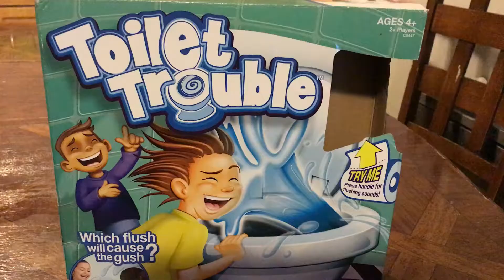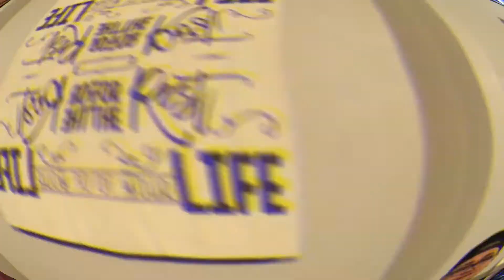Toilet Trouble Game